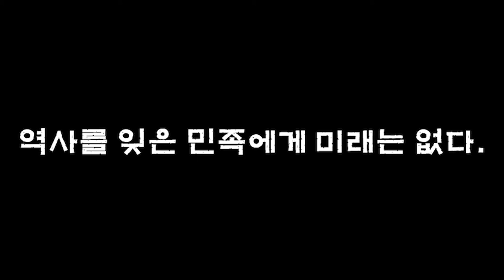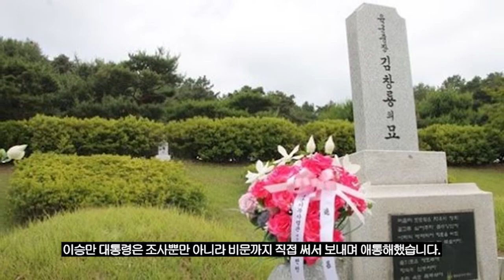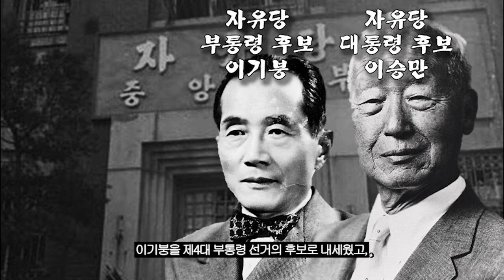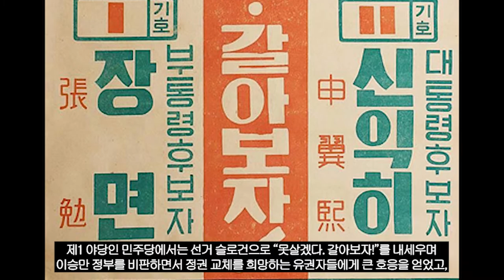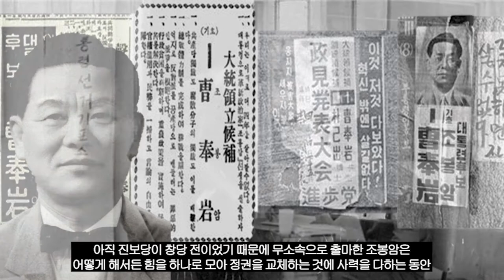제3대 대선, "못살겠다. 갈아보자! VS 가러봤자, 더 못산다!"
자유당과 민주당의 선거 슬로건 대결이 재미있었던
"제3대 대선"에 대해서
감사합니다☆